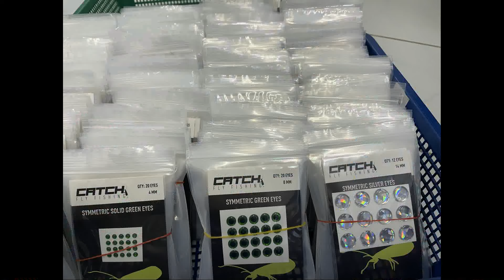CATCH Fly Fishing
A little peek at what we do.